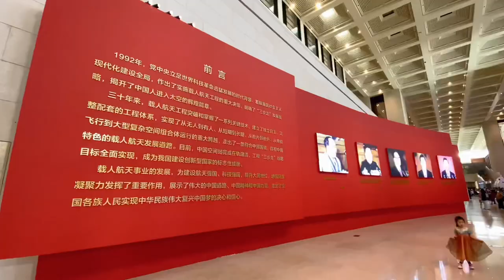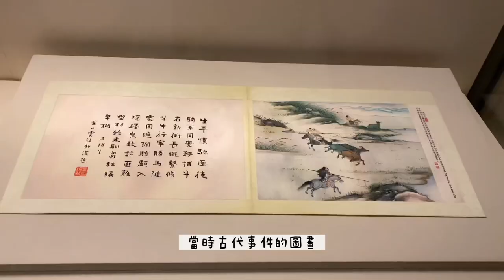北京歷史文化【中國國家博物館】MINI VLOG｜北京歷史文物一次看個夠 ｜古代中國｜博物館最受歡迎的歷史文物✨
今天和家人一起去參觀【中國國家博物館￼】，在裡面看到了很多之前在教科書才能看到的歷史文物￼，特別讓我興奮！希望你們會喜歡這期視頻！

￼Today, I went to visit the National Museum of China with my family. We saw many historical artifacts that we could only see in textbooks before, which made me particularly excited! I hope you'll enjoy this episode/video!